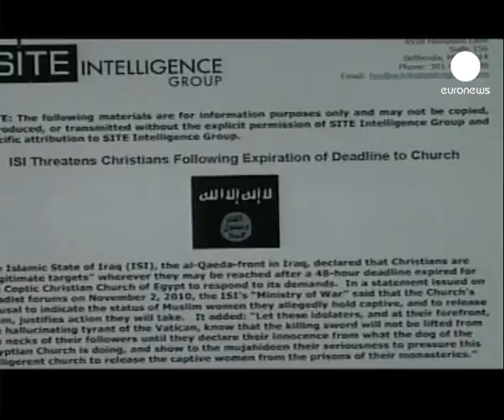مسیحیان عراق همچنان زیر آماج...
انفجار بمب در محله مسیحی نشین بغداد روز پنج شنبه دو کشته و 16 مجروح به جای گذاشت.

در پی حملات تروریستی اخیرو با مهاجرت حدود هزاران خانواده مسیحی ازعراق، گمان می رود جمعیت این اقلیت دینی از یک و نیم میلیون نفربه 850 هزار نفر کاسته شده است.